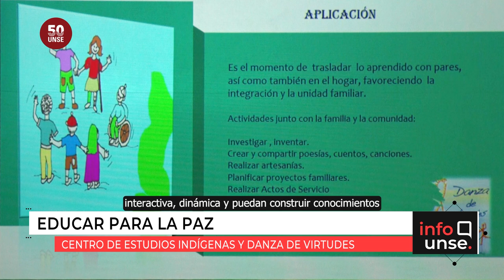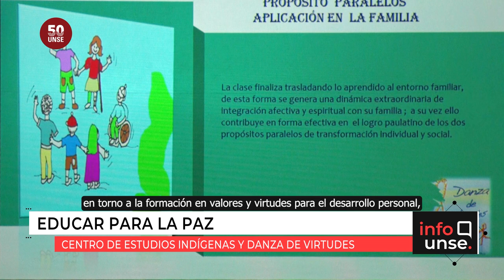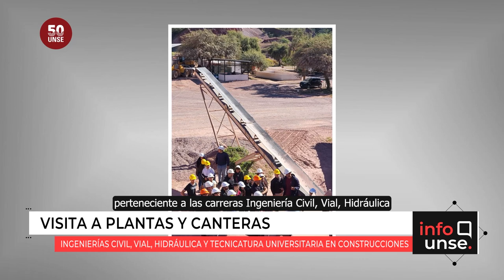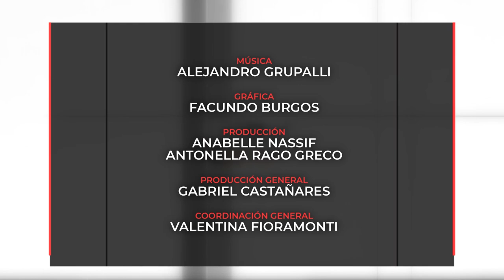INFO UNSE 20/09/2023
Hoy compartimos información sobre:

🔹 Reunión con representantes de la organización SF500.

🔹 Danza de virtudes - Centro de Estudios Indígenas - Secretaría de Extensión Universitaria.

🔹 Taller liquidación de sueldos y CCT de empleados de comercio, organizado por la Secretaría de Bienestar Estudiantil.

🔹 Conversatorio en la Facultad de Humanidades en el marco del Día de la Adopción.

🔹 Visita a Planta de Elaboración de Hormigón ASSUN S.A. y a la cantera de áridos IES S.R.L.

🔹 La UNSE es sede del Primer Debate Presidencial 2023.